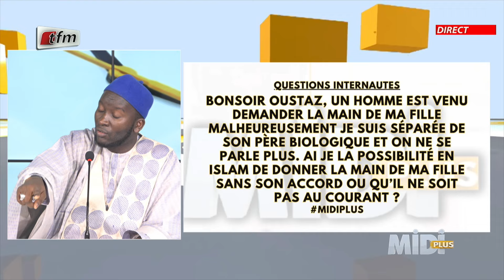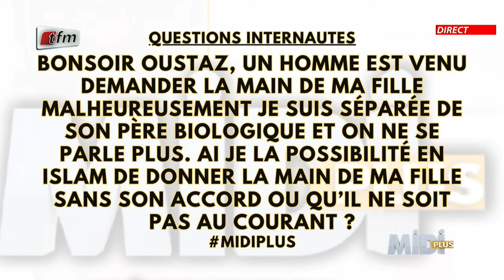Questions 1: Un homme est venu demander la main de ma fille malheureusement je suis séparée de.....